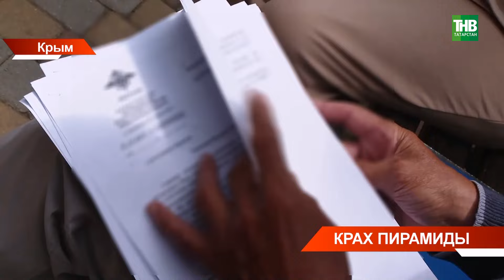Уголовное дело о крупной финансовой пирамиде расследует МВД России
Уголовное дело о крупной финансовой пирамиде расследует МВД России. Следователи предполагают - потерпевшими по делу могут быть до 20 тысяч человек. Среди них есть и татарстанцы. Семья из Альметьевска лишилась жилья, машины, вложив в компанию Life is Good - в переводе "Жизнь хороша" - больше 7 миллионов рублей. Правоохранительные органы считают - жизнь хороша была только у организаторов пирамиды. 10 человек уже задержаны, остальные объявлены в розыск. А список потерпевших растёт с каждым днём. Рамиль Шайдуллин о схеме мошенничества.

Координаты:
☎ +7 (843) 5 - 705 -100